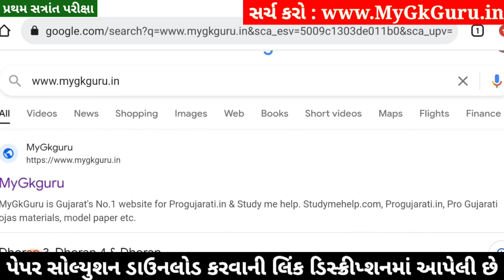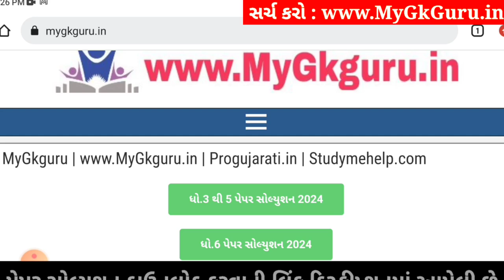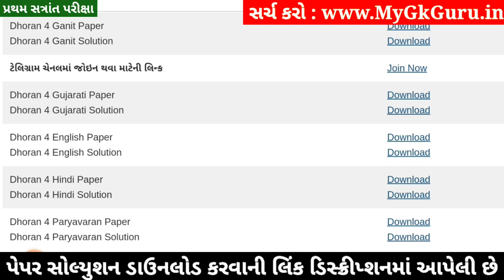Dhoran 4 Gujarati Paper Solution 2024 STD 4, Std 4 Gujarati Paper Solution 2024 40 Marks, 17 October